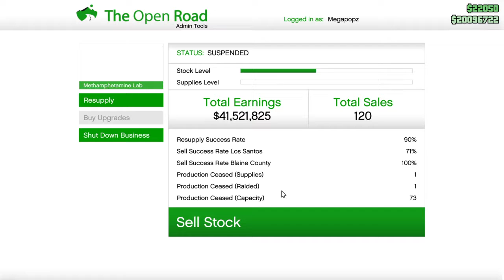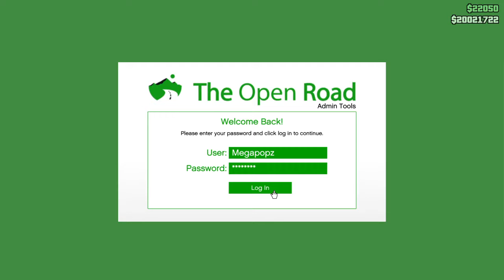Incredibly Standard GTA 5 Gameplay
Chkin my stuff